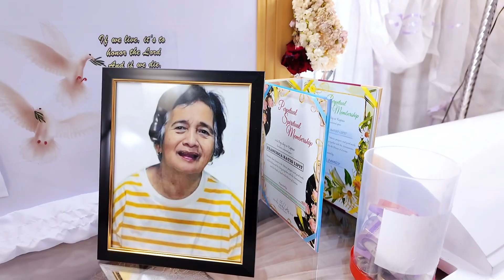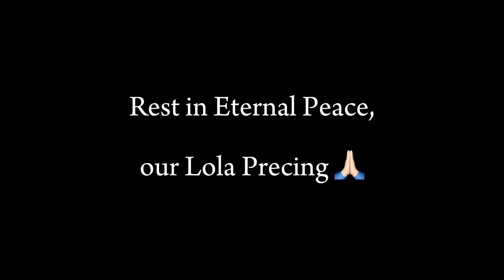Lola Precing’s Last night of viewing and Interment (Sep 4 & 5, 2024)